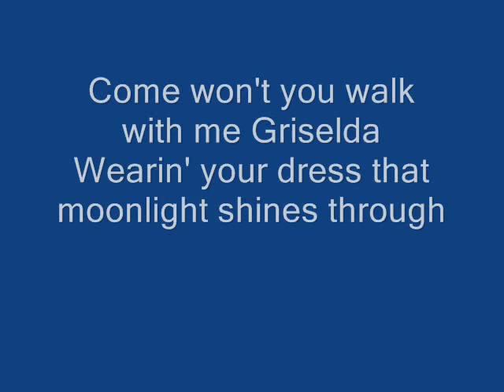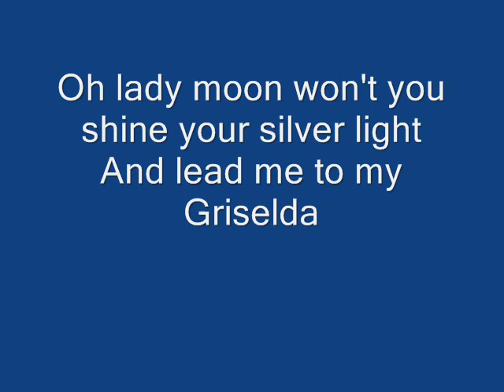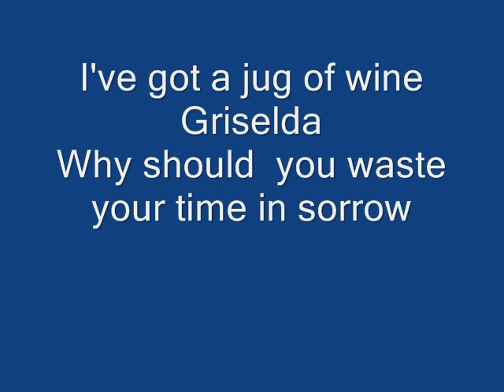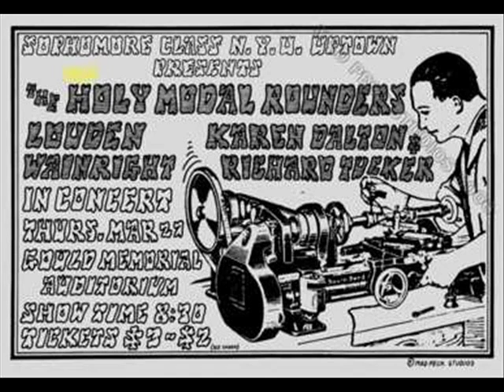Griselda (with lyrics)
From the classic 1975 album, Have Moicy!